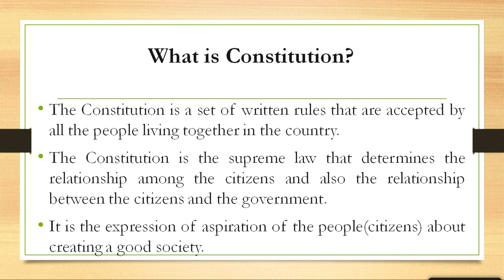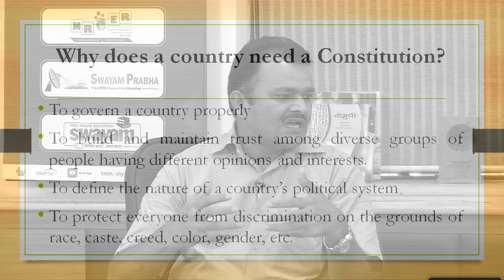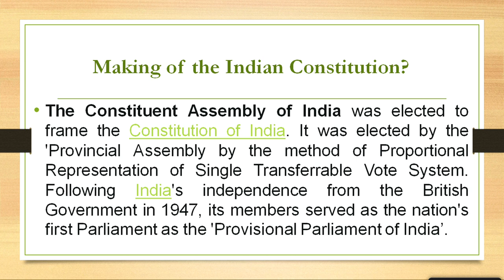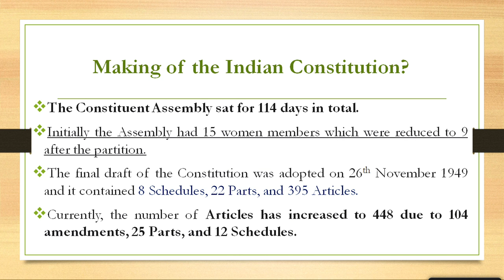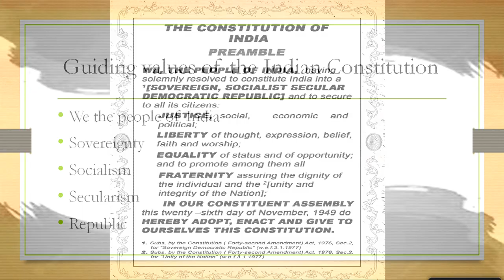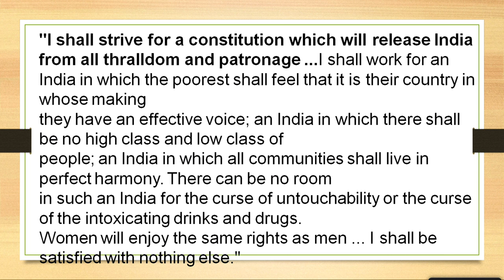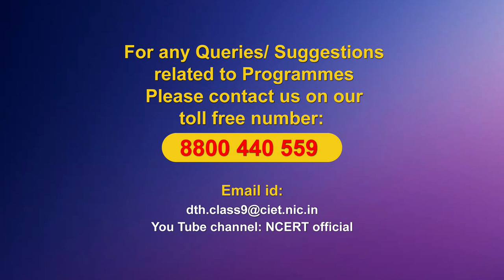Live Interaction on PMeVIDYA : The Constitutional Design - II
The Constitutional Design - II
Subject: Social Science    Class: IX

Sahyog Session
Mon-Fri                                             5-5.30pm

The programs can be viewed on:
1. DD Free dish channel #128
2. Zee Dish TV Channel #950
3. Tata Sky Channel #756
4. Airtel TV Channel #440
5. Videocon Channel #477
6. Jio TV App
7. ‘NCERT OFFICIAL’ YouTube Channel
3. SWAYAM Prabha App
4. ePathshala Kishore Manch App
5. Social Media Platforms of CIET & NCERT (YouTube, Facebook, Twitter, WhatsApp, Telegram)